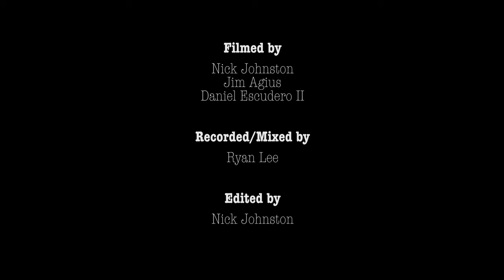On Drugs - Full Set (Live at The Crepe Place)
On Drugs performing live at the Crepe Place.

About - Paradise Garage is a family home/recording studio featuring live performances of artists who live in or travel through Santa Cruz.

///Credits///

On Drugs is Cameron Gates (drums/vox), Elias Avila (guitar/vox), Steve Gartman (guitar/vox) and Derek Housh (bass/vox).

Video filmed and edited by Nick Johnston of Friendly Stranger Films + filmed by Jim Agius and Daniel Escudero, II

Audio recorded, mixed, and mastered by Ryan Lee of Paradise Garage